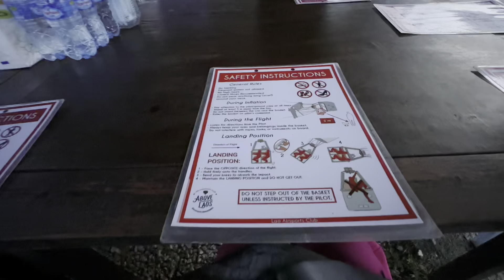VANG VIENG, LAOS ft. the world's CHEAPEST hot air balloon ride!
Ever wondered where in the world you can get the world's cheapest hot air balloon ride?

I’m currently travelling for a year around Southeast Asia, Australia, New Zealand and South America and I'm vlogging it all! This is Vang Vieng in Laos.

New vlogs are uploaded every week and I’m uploading daily on Instagram. Come and say hi, and follow along! 💕